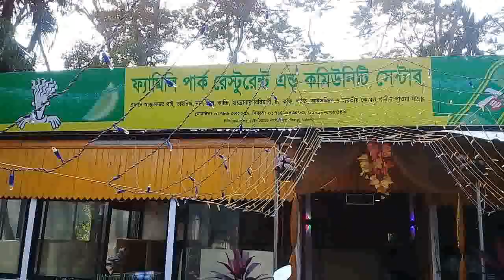শিবপুর উপজেলা মডেল ফারিয়া শাখা কমিটির পরিচিতি ও আলোচনা সভা অনুষ্ঠিত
বাংলাদেশ ফার্মাসিউটিক্যাল রিপ্রেজেনটেটিভ এসোসিয়েশন (ফারিয়া) শিবপুর উপজেলা মডেল ফারিয়া শাখা কমিটির পরিচিতি ও আলোচনা সভা অনুষ্ঠিত হয়েছে। শনিবার দুপুরে বানিয়াদী ডিসি রোড সংলগ্ন ফ্যামিলি পার্ক রেস্টুরেন্টে এ সভা অনুষ্ঠিত হয়। এতে সভাপতিত্ব করেন শিবপুর মডেল ফারিয়ার সভাপতি অহিদ মোল্লা (জেনারেল ফার্মা.)। সাধারণ সম্পাদক মো. হাসান মিয়ার  সঞ্চালনায় বক্তব্য রাখেন সিনিয়র সহসভাপতি শফিকুল ইসলাম (নাভানা ফার্মা), সহ-সভাপতি উজ্জ্বল (হেলথ্ কেয়ার ফার্মা.), সিনিয়র যুগ্ম সাধারণ সম্পাদক মাজেদুল ইসলাম (একমি ফার্মা.), যুগ্ম সাধারণ মানুষ মো. জসিম (পপুলার ফার্মা.), সাংগঠনিক সম্পাদক মো. মোকছেদ (এরিস্টো ফার্মা.), সিনিয়র সহ-সাংগঠনিক সম্পাদক মো কাবিল (গ্লোব ফার্মা.)। এসময় কমিটির বিভিন্ন সম্পাদক ও সদস্যরা উপস্থিত ছিলেন।